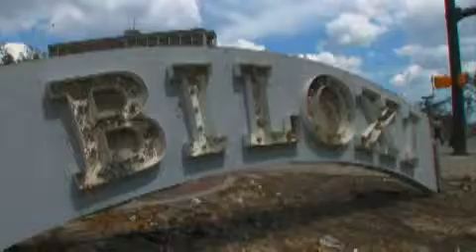Big Easy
A sign bearing the word Biloxi" stands on the ground amid debris after Hurricane Katrina."